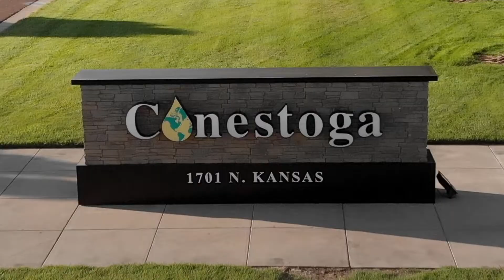The Seward County Development Corporation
Supporting Southwest Kansas and the people and businesses that make rural America great!